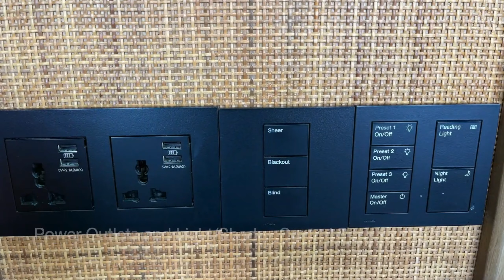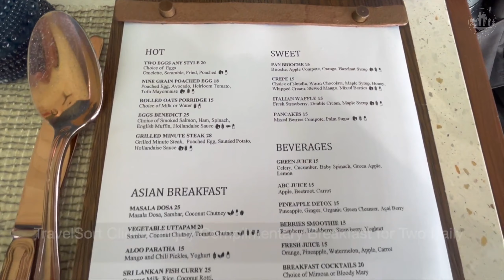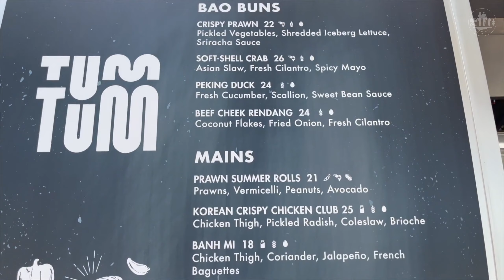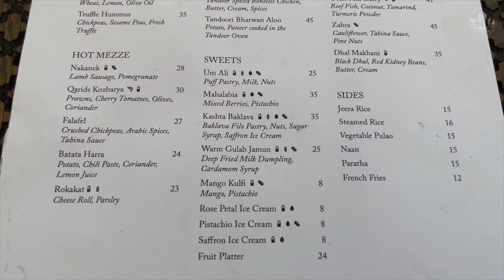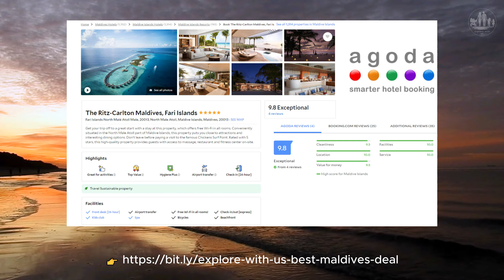The Ritz-Carlton Maldives, Fari Islands | Review Tour | Travel Tip & Best Deal (Cost Saving)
You Must See this  Luxurious Escape to the enchanting Ritz-Carlton Maldives, Fari Islands.
⭐️ T O P   R E C O M M E N D A T I O N : BEST DEAL ⭐️

Venture into a world of unparalleled elegance and pampering as we embark on a virtual journey to the Ritz-Carlton Maldives, Fari Islands, a paradise where luxury meets serenity.

Immerse yourself in the epitome of Maldivian hospitality, where every detail is meticulously crafted to create unforgettable experiences.

Explore spacious Ocean Pool Villas, each offering private pools, breathtaking ocean views, and a tranquil retreat from the hustle and bustle of everyday life.

Indulge in exquisite cuisine at award-winning restaurants, savoring gourmet creations prepared by world-class chefs.

Unwind at the world-class Ritz-Carlton Spa, where expert therapists will pamper you with rejuvenating treatments that will leave you feeling refreshed and renewed.

Discover a world of activities and adventures, from snorkeling and diving in the crystal-clear waters to exploring the surrounding islands by boat or kayak.

The Ritz-Carlton Maldives, Fari Islands: Where luxury knows no bounds and dreams become reality.

License
Tokyo Sunset by Erik Lund @erik-lund-18